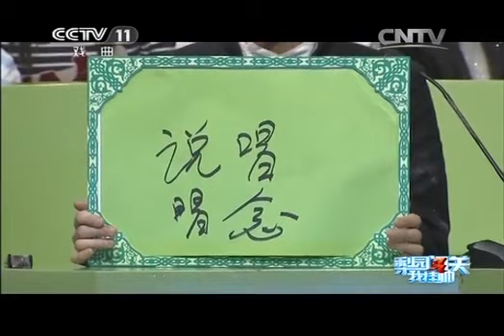20140624 梨园闯关我挂帅 坐宫